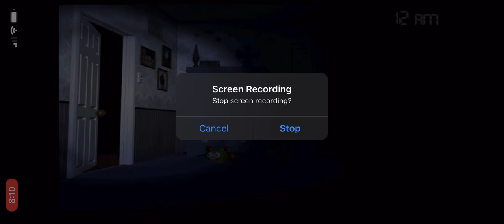Rhys plays FNaF 4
I finally post another five nights at Freddy’s video. I hope you guys like it!